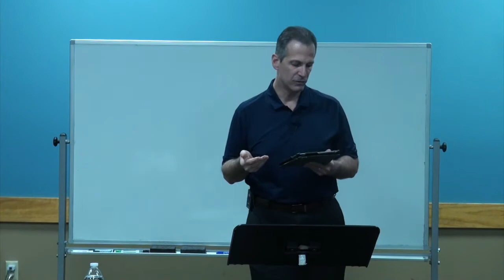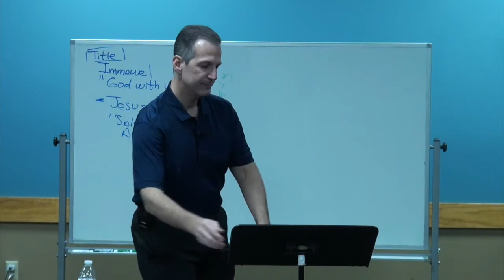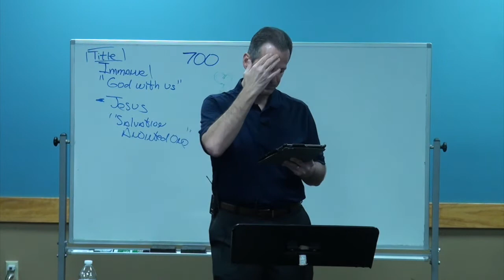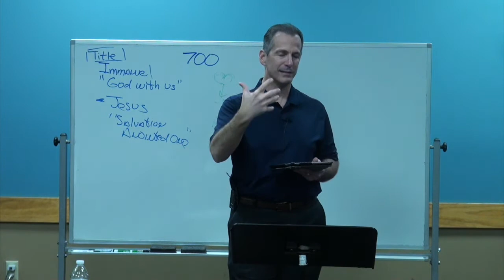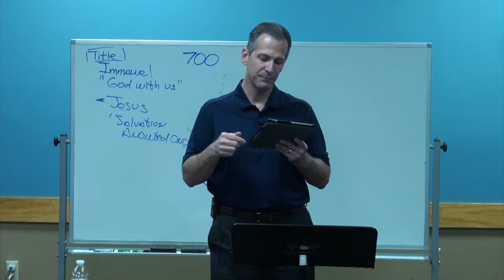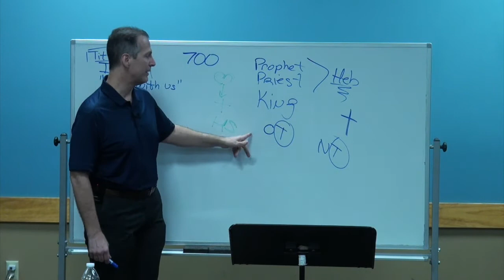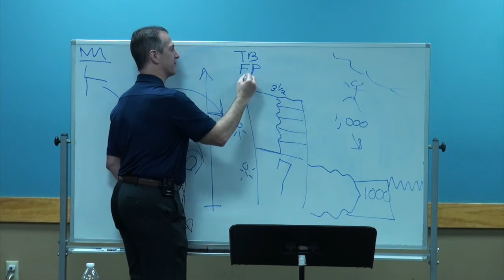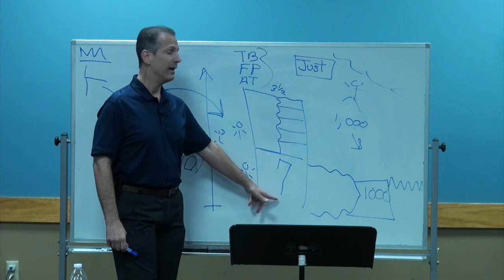Doctrine Class 3 - Jesus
Basic Bible Doctrine Class

Week 3 - God the Son, Jesus Christ